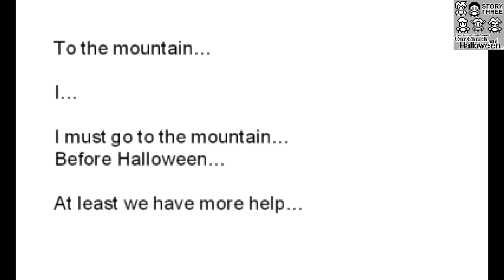Let's Play Our Church and Halloween RPG - Story Three, Part 2